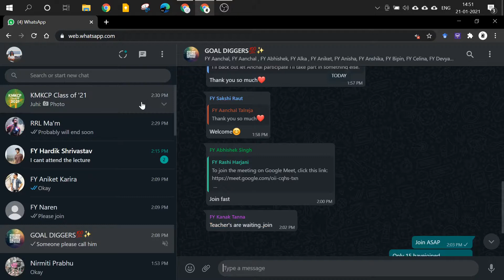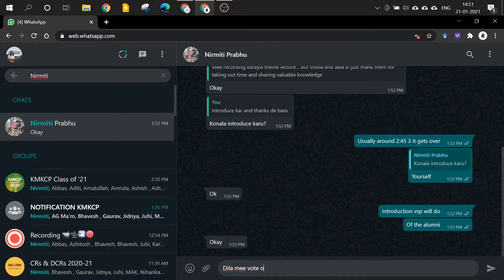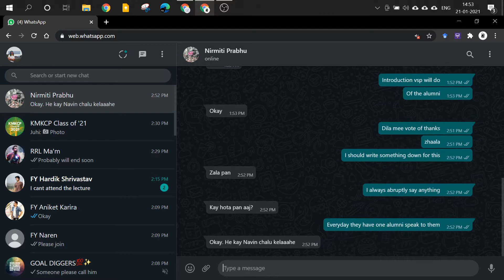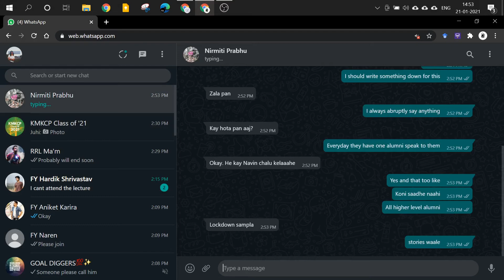KMKCP Alumni Talks : Geeta Gwalani